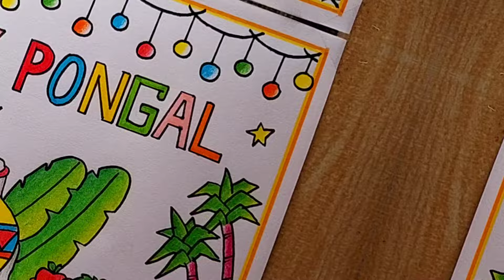Pongal drawing easy| How to draw Pongal festival drawing| Happy Pongal drawing| Pongal Pot Drawing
How to draw Pongal festival drawing| Happy Pongal drawing| Pongal drawing step by step| Pongal Pot drawing